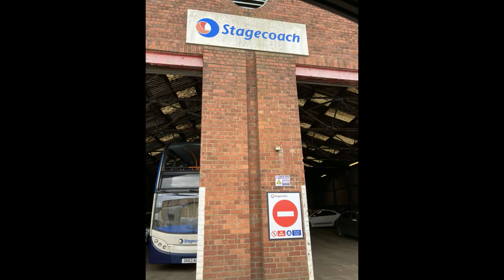Some of my bus/coach & mini bus photos #857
Today we take a look at Some of my bus/coach & mini bus photos from March 2024 part 2